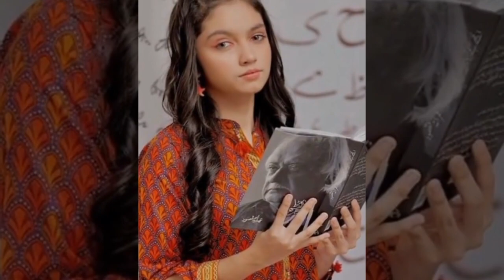Aina Asif Cute Look